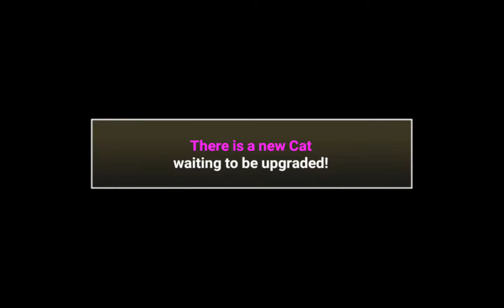the battle cats episode 1 (upgrading cats and taking names)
if your wondering what happened to my other account let's just say I had no room on my tablet and had to transfer my game to another device that doesn't work so I don't have my original account but with a bit more storage I can make vids again so enjoy this video